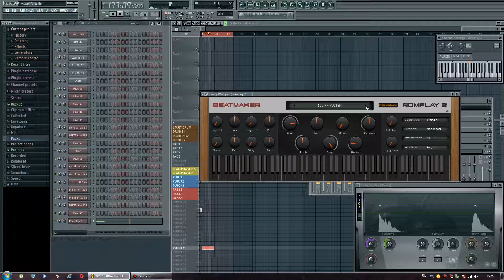Beatmaker - Romplay 2 [v2.0] - [Demo][Only sound][FXs]